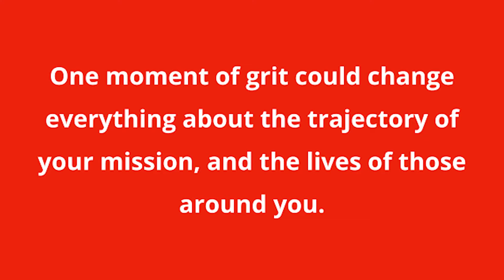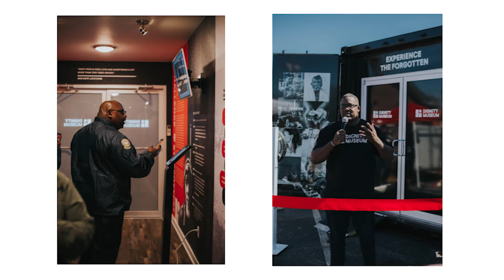The Bleacher Series with Terence Lester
At this month's Bleacher Series, we heard from Terence Lester. He is the founder of Love Beyond Walls, a nationwide campaign that brings awareness to issues surrounding homelessness, poverty, and economic inequality.